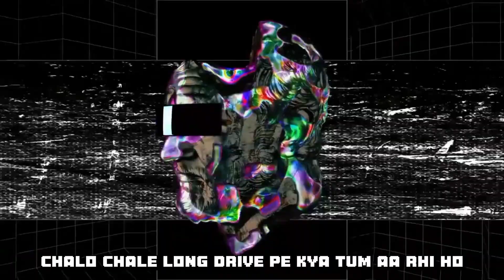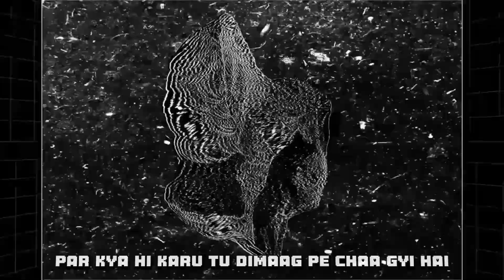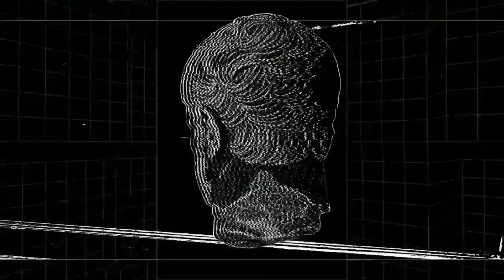CEREBRO - DAAYE BAAYE | OFFICIAL AUDIO WITH LYRICS | PROD. BY BRANVING | 2023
DAAYE BAAYE BY CEREBRO
OFFICIAL VISUALIZER WITH LYRICS
CLUB BANGER SONG

Track - DAAYE BAAYE
Artist - Cerebro
Prod. by - Branving
Visuals and video editing -  @lilxmock